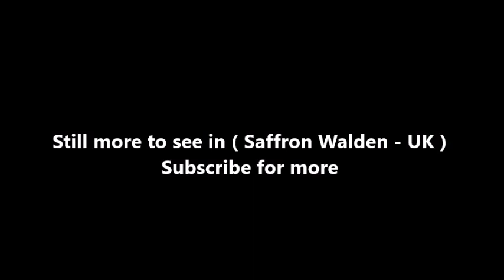Places to see in ( Saffron Walden - UK )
Saffron Walden is a market town in the Uttlesford district of Essex, England. Saffron Walden is 12 miles north of Bishop's Stortford, 18 miles south of Cambridge and 43 miles north of London. The town retains a rural appearance and some buildings dating from the medieval period.

Saffron Walden was at the centre of the Eastern Association during the English Civil War. While the town was the headquarters of the New Model Army, Lieutenant-General of Horse, Oliver Cromwell paid a 19-day visit in May 1647, taking part in debates to seek a settlement between Parliament and the army. Saffron Walden's unofficial coat of arms showed the saffron crocus within the walls of the castle in the form of an heraldic pun – as in, "Saffron walled-in". In 1961, a formal coat of arms was granted by the College of Arms and this was adapted in 1974 into its current form.

The 12th-century Walden Castle, built or expanded by Geoffrey de Mandeville, the first Earl of Essex is in ruins. After the medieval period, the castle fell into disuse and much of the flint was taken and used in the construction of local houses and the wall surrounding the Audley End estate. All that remains is the ruined basement.

Near to the castle is a turf maze, a series of circular excavations cut into the turf of the common. It is the largest example of this style of maze in England, the main part is about 100 feet (30 m) in diameter. The earliest record of it dates from 1699, although its origin may be earlier. It has been extensively restored several times, most recently in 1979.

Saffron Walden is served by Audley End railway station, which is located 2 miles (3 km) outside the town in the village of Wendens Ambo, with regular bus services to the town centre. The station is on the West Anglia mainline service between Cambridge and London Liverpool Street Station, with an off-peak service of two trains an hour, southbound and northbound, and more services during peak times. Saffron Walden is accessed from junction 8 of the M11 travelling from London (a distance of about 15 miles (24 km)) and from junction 10 travelling from the Cambridge direction (8 miles (13 km)). Stansted Airport is some 15 miles (24 km) from the town, while Luton Airport is 43 miles (69 km) away.

( Saffron Walden - UK ) is well know as a tourist destination because of the variety of places you can enjoy while you are visiting the city of Saffron Walden . Through a series of videos we will try to show you recommended places to visit in Saffron Walden - UK